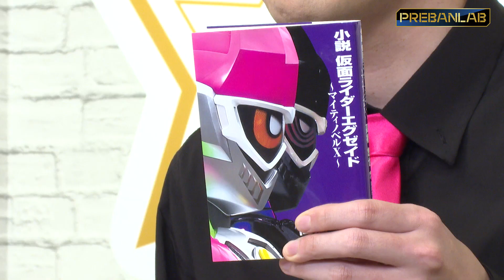【プレバンラボZ #14】音声を初公開！ついに商品化が実現したDXマイティノベルXガシャット&バンバンタンクガシャットを紹介！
ついに商品化が実現したガシャットの音声を初公開！仮面ライダーエグゼイド　DXマイティノベルXガシャット＆バンバンタンクガシャットを紹介！

☆予約期間：2022年5月31日(火)23時予定まで！☆

小説『仮面ライダーエグゼイド～マイティノベルX～』に登場した「マイティノベルXガシャット」と仮面ライダーエグゼイド [裏技]仮面ライダースナイプ エピソードZEROに登場した「バンバンタンクガシャット」をセットにした「DXマイティノベルXガシャット＆バンバンタンクガシャット」。
それぞれのガシャットを別売りの「変身ベルト DXゲーマドライバー」に装填することで、それぞれ仮面ライダーエグゼイド ノベルゲーマーレベルXと仮面ライダースナイプ タンクシューティングゲーマーレベル4への変身遊びも楽しめます。どちらも変身音は初公開となります！！

「プレバンラボZ～俺たちプレバン㊙️情報発掘隊～」毎週木曜日19時~配信♪

オジンオズボーン篠宮暁と声優の上西哲平が
「プレバン」こと「プレミアムバンダイ」についてどんどん深堀り、制作の裏側・制作秘話も大公開！
「プレバン知らない！」「おもちゃくわしくない！」って方にも
分かりやすくお伝えしていく内容になっています！
毎月第三木曜日は「ライダーアーツday」！鈴木福も参戦！

毎月第三木曜日22時からニコ生＆YouTubeで生配信している
『プレバンラボ 〜 俺たちプレバン宣伝隊 〜』と共に、プレミアムバンダイの魅力を紹介していきます！

バンダイナムコグループ公式通販サイト【プレミアムバンダイ】。人気キャラクターのフィギュアやファッションアイテムなど、幅広く取り揃えています。